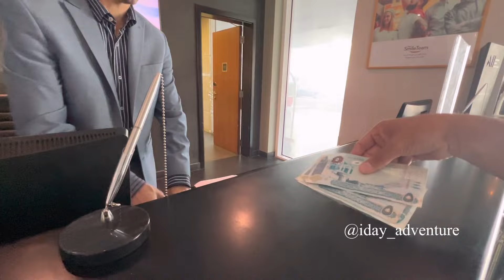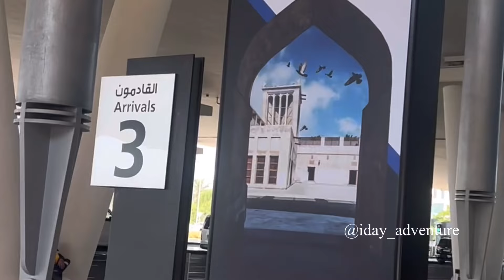PERSIAPAN TIMNAS INDONESIA VS BAHRAIN LANGSUNG NONTON DARI STADION 🇧🇭